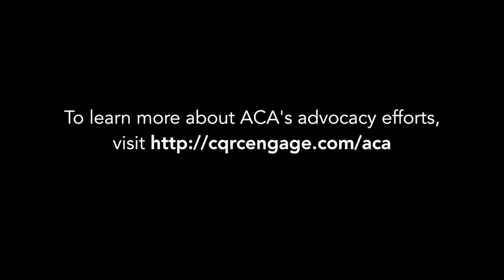ACA on the Hill | March 7, 2018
We want your feedback! and let us know what you enjoyed during your trip to Washington.